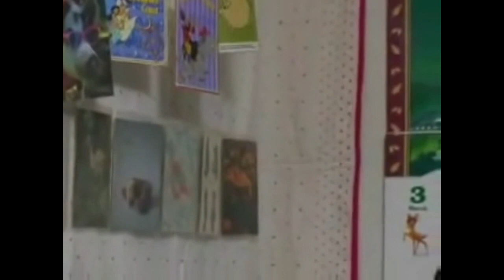Legit Hentai Review: Oideyo! Mizuryuu Kei Land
Sleep is amazing, you should try it out if you haven't.